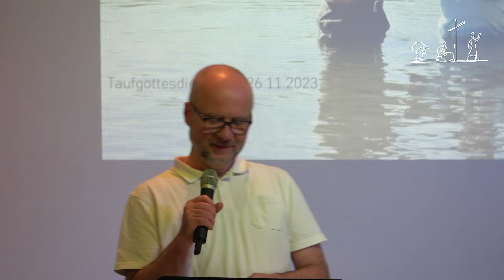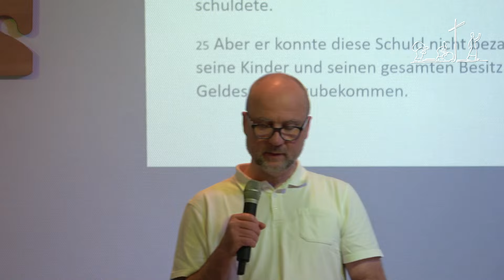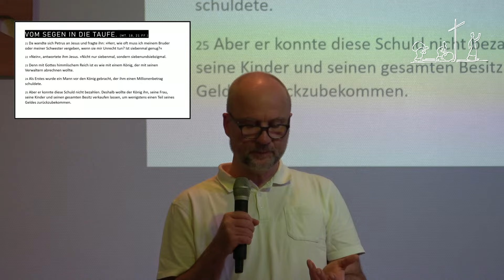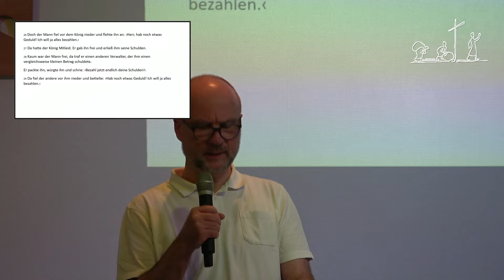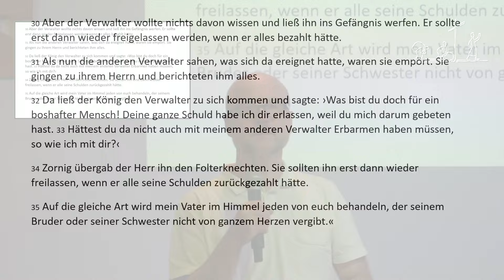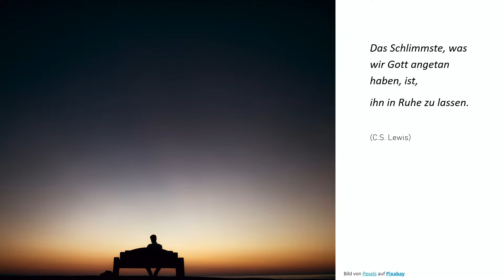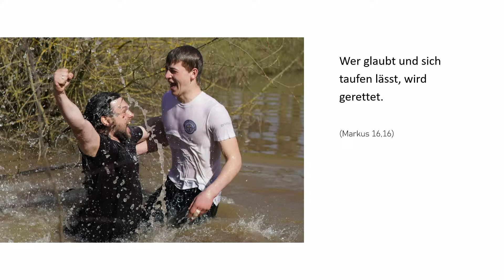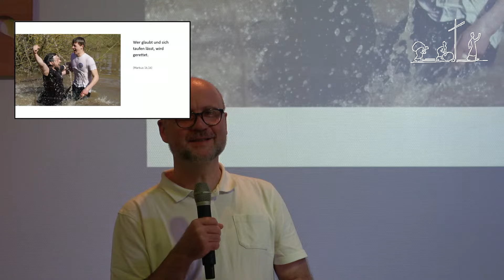26.11.2023 - "Vom Segen in die Taufe" , Predigt von Markus Pfitzer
Herzliche Einladung zu unserem Taufgottesdienst am 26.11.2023